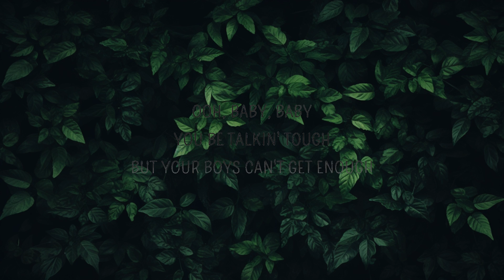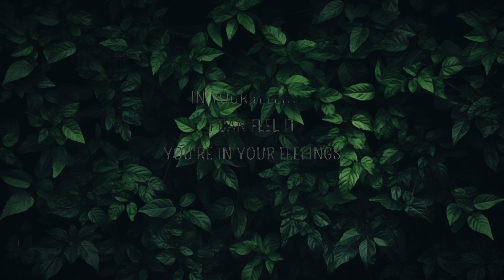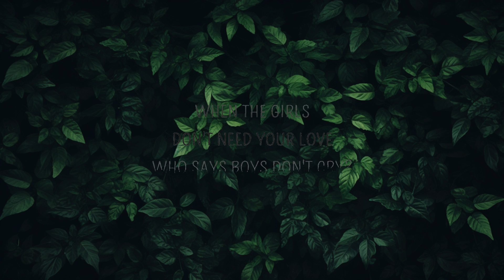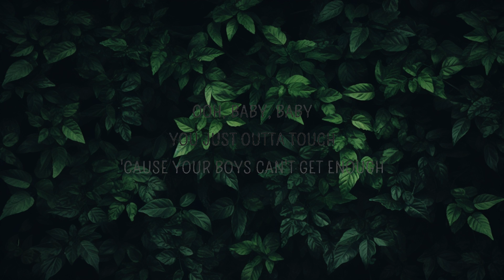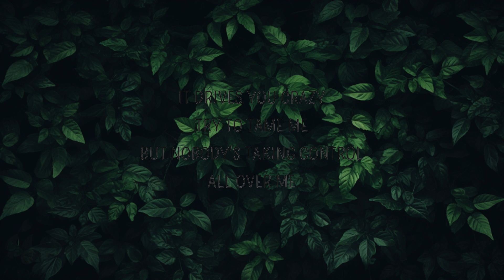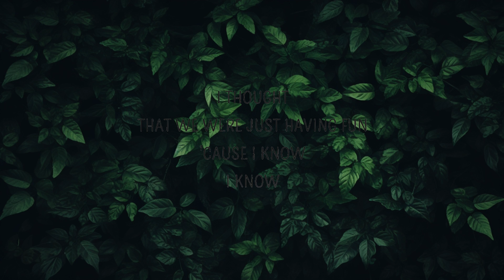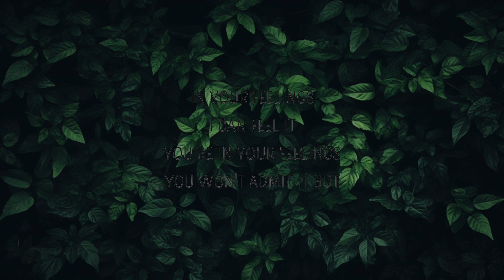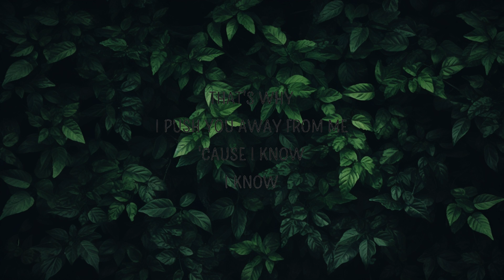Anitta - Boys Don't Cry (Lyrics) | Lyrics Audio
Anitta - Boys Don't Cry (Lyrics)

Boys Don't Cry Lyrics
[Verse 1]
Sometimes I call you when I can't sleep alone
Now you keep asking me what that means, oh no
In your feelings, I can feel it
You're in your feelings, you won't admit it but
That's why I push you away from me

[Pre-Chorus]
It drives you crazy, try to tame me
But nobody's taking control all over me

[Chorus]
Ooh, baby, baby, you be talkin' tough
But your boys can't get enough
When the girls don't need your love
Who says boys don't cry?
Ooh, baby, baby, you just outta touch
'Cause your boys can't get enough

[Verse 2]
Sometimes you call me when you're too drunk, oh god
Then you start telling me I'm the one, I'm not
I thought that we were just having fun

[Pre-Chorus]
It drives you crazy, try to tamе me

[Chorus]
Ooh, baby, baby, you bе talkin' tough

[Outro]
Who says they don't cry?